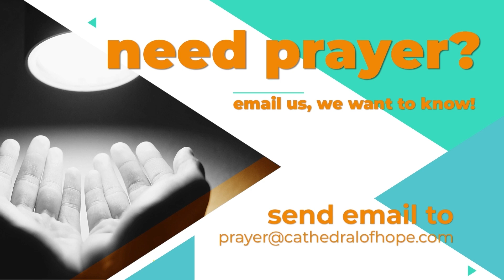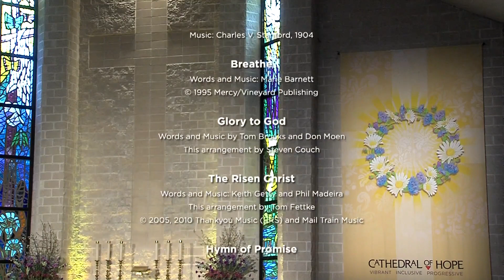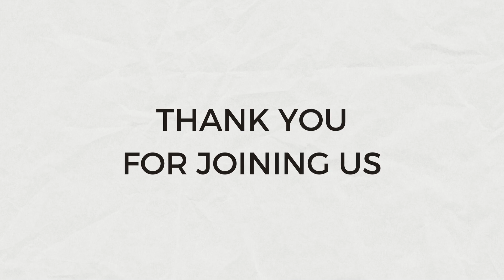Sunday Rewind | From April 23, 2023 | Recognizing Jesus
After the death and resurrection of Jesus, the disciples are looking for new ways to live into their call to follow Jesus. During this sermon series, we look to the scripture for the fundamentals of what it means to live a life of faith. In doing so, we can see that faith allows us to believe when we cannot see, to turn to our community in times of need, to serve our community and God through generosity and spiritual practices, and to be open to the presence of Christ who visits at unexpected times and in unexpected ways.